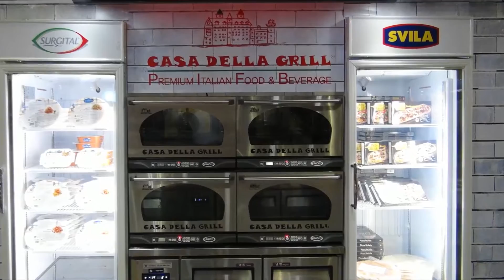2016 HOREX - Surgital _ Svila